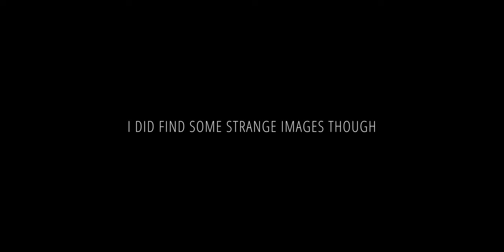REAL Life BIGFOOT Encounter While Hiking ALONE in the WOODS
In this video, I head out before dawn to explore a new area. The plan was to hike about 3 miles to a large clearing, and then potentially setup camp. Little did I know, I was about to cross paths with a Sasquatch! Let me describe how that happened...

I was all but a few hundred feet from my destination when I started hearing footsteps in the brush. Thinking it was a deer, I attempted to catch in on camera. As I got closer, I caught a glimpse of something else...

There it stood with its back to me just beyond the tree line. It was no more than 100 feet away and broad at the shoulders with no apparent neck. It also looked more like a silhouette as it lacked detail on its fur or skin. It took 3 large steps with its arms slightly bowed at its side before disappearing.

This to me was the perfect encounter. I did not feel threatened in any way and got to see something I can't really explain (in normal terms). It simply went about its business and didn't pay any mind to me observing. Even though I continued to smell animal throughout the hike, I wouldn't see it again.

If you have any stories of your own, you'd like to share, I encourage you to do so! I want to also thank you for checking my channel. Have a great day.

* Credits *

Shot ~ Edit ~ Color ~ Music
by - The Hoggatt Project